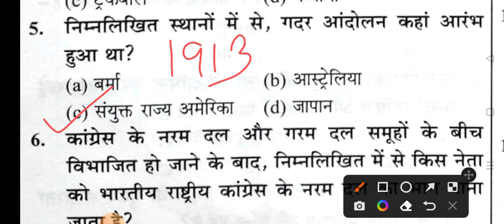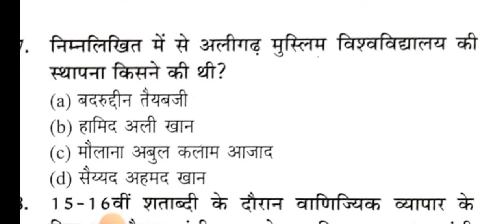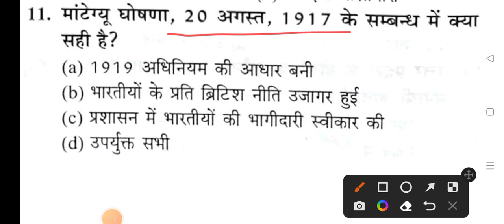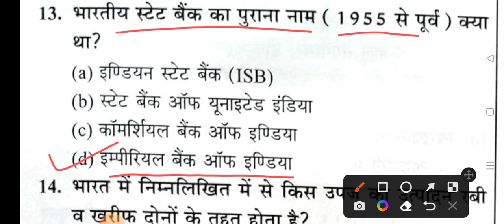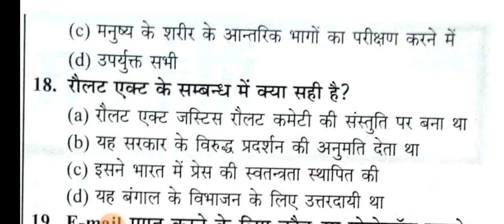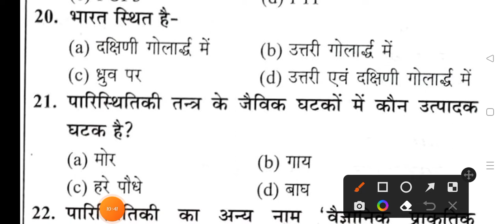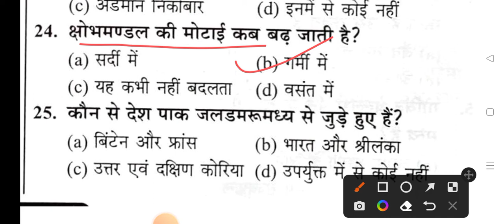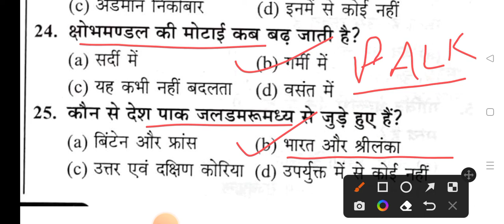UP Lekhpal,PET,SSC CGL CHSL MTS, (Class 38)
SSC General Awareness questions and answers
UPSSSC Lekhpal Questions and Answers

UPSSSC ने 8000 से अधिक पदों के लिए UP लेखपाल 2022 के पद के लिए आधिकारिक अधिसूचना जारी की है। यूपीएसएसएससी पीईटी में उत्तीर्ण उम्मीदवार यूपी लेखपाल 2022 की लिखित मुख्य परीक्षा के लिए पात्र होंगे। परीक्षा में शामिल होने वाले उम्मीदवारों को यूपी लेखपाल की तैयारी की पूरी रणनीति पता होनी चाहिए। इसलिए, इन वीडियोस में में, कैलाश सर आपको यूपी लेखपाल तैयारी के सभी टिप्स और ट्रिक्स प्रदान कर रहे हैं। ये तरकीबें और रणनीतियाँ आपको एक गारंटीकृत चयन में मदद करेंगी। हम इस बात पर ध्यान केंद्रित करेंगे कि परीक्षा की तैयारी कैसे करें, साथ ही उन सभी महत्वपूर्ण विषयों पर ध्यान केंद्रित करेंगे जिन पर आपको ध्यान केंद्रित करना चाहिए। इसके अलावा, हम संपूर्ण पाठ्यक्रम और परीक्षा पैटर्न पर चर्चा करेंगे। अपनी तैयारी शुरू करने से पहले पूरे पाठ्यक्रम और परीक्षा पैटर्न के माध्यम से जाना बहुत महत्वपूर्ण है।

for pdf and more updates
Facebook- GS with Kailash Sir

UPSSSC has released the official notification for the post of UP Lekhpal 2022 for more than 8000 posts. The candidate qualified in the UPSSSC PET will be eligible for the Written Main examination of UP Lekhpal 2022. Candidates appearing in the exam must know the complete UP Lekhpal preparation strategy. Hence, in this Video, Kailash sir are providing you with all the UP Lekhpal Preparation tips and tricks. These tricks and strategies will help you with a guaranteed selection. We will be focusing on how to prepare for the exam, also, will focus on all the important topics you should focus on. Moreover, we will be discussing the complete syllabus and exam pattern. It is very important to go through the complete syllabus and exam pattern before starting your preparation.

Motivational lines by Kailash sir
मोटिवेशन कैलाश सर
Making mistakes is better than Faking perfection..